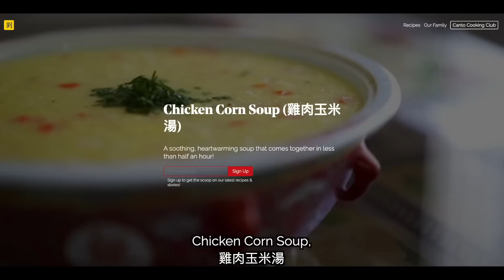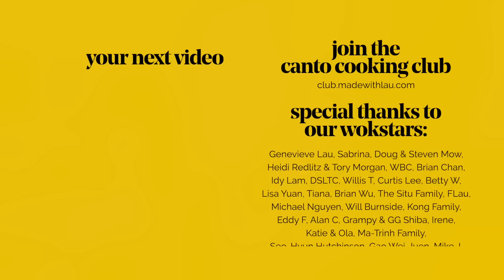😳 Reacting to our very first SCRAPPED recipe video (Chicken Corn Soup 雞肉玉米湯)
Since we recently crossed 1 million subscribers, Kat and I decided to watch our very first unpublished recipe for the super comforting Chicken Corn Soup. We’ve come a long way since filming and editing this video!

🍴 RECIPE + INGREDIENTS🍴

⏲  CHAPTERS ⏲

00:00 - Opening the vault
00:59 - Randy’s parents are awesome
01:43 - Mom in the videos
02:41 - On our studio setup
04:03 - The OG kitchen
04:40 - Directing Daddy Lau
05:17 - On Chinese subtitles
06:03 - Standardized amounts
06:34 - Finishing the recipe
07:42 - Our thoughts

💛 OUR FAMILY 💛

🎵 OTHER CREDITS 🎵